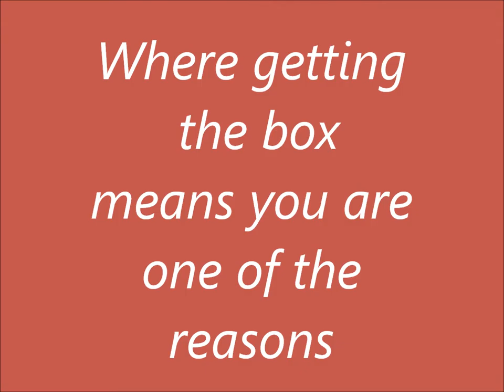13 Reasons Why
Don't even worry bout dis 90% work styl.